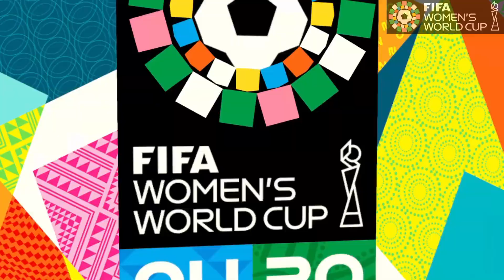WOMEN WORLD CUP 23 ARGENTINA 0 X 2 SUÉCIA